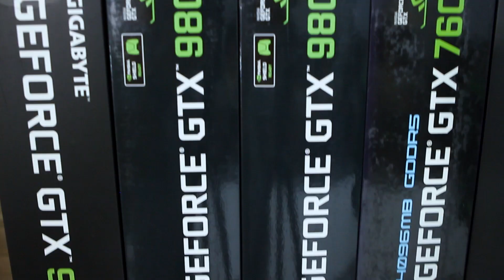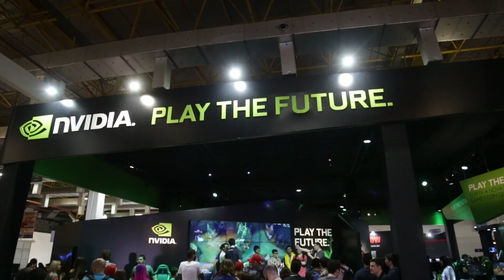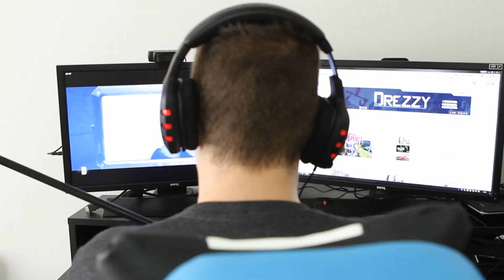[NVIDIA Gaming #38] Vida Gamer Drezzy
Um bate-papo especial com o youtuber Drezzy e uma visita na ChipArt Informática no NVIDIA Gaming de hoje.